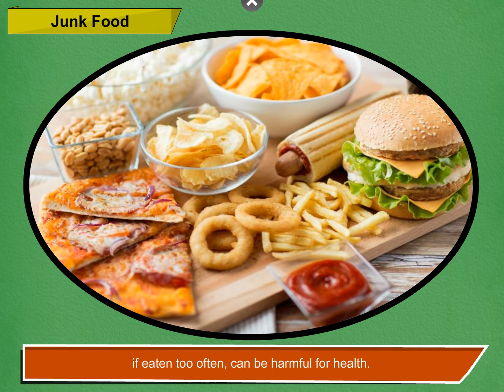Incredible Science Class 1-Chapter 6-Page Number 52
Healthy Food
Food that keeps our body strong and healthy is called healthy food.
Fruits, vegetables, cereals, pulses, milk, eggs and meat are healthy food.
Food like noodles, pizzas, burgers, pasta and aerated drinks, if eaten too often, can be harmful for health. These are, therefore, called junk food.
Incredible Science Class 1 @Blueprint Digital